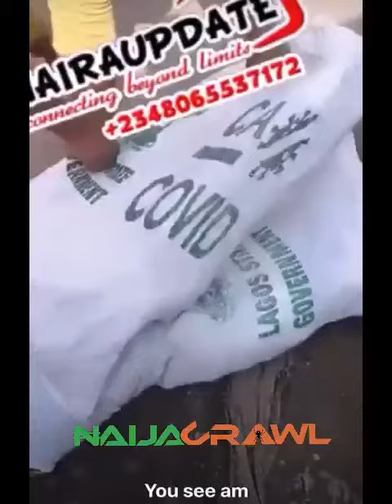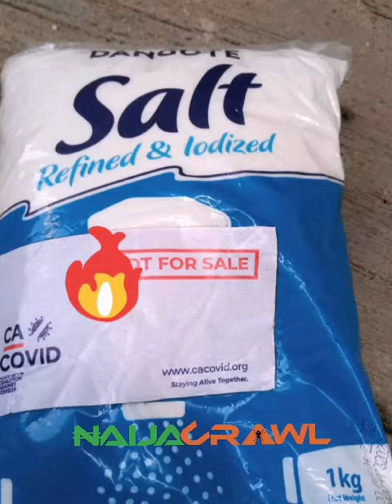They hate us # full video Covid 19 Palliatives stored at Maza Maza lagos warehouse exposed